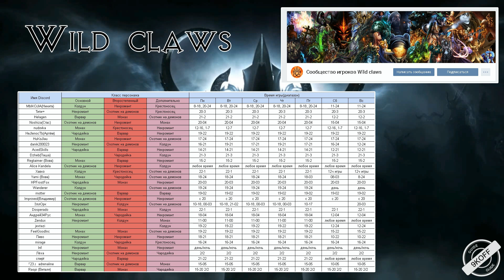Diablo 3: продуктивный старт 12 сезона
Diablo 3: продуктивный старт 12 сезона .в данном видео вам будет предложен вариант как стартовать 12 сезон патча 2.6.1. Ссылка на Twitch канал . больше видео по билдам и подземельям в группе

WebMoney    R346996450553 (WMR-КОШЕЛЁК-RUS)  и Z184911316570 (WMZ-КОШЕЛЁК-USD)
Perfect Money      U12769227  (USD)  и  E12513611 (EUR)